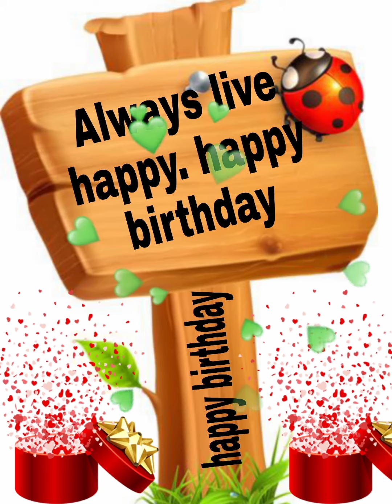Sana happy birthday/sana happy birthday to you Sana birthday song/SAna birthday wishes and cake